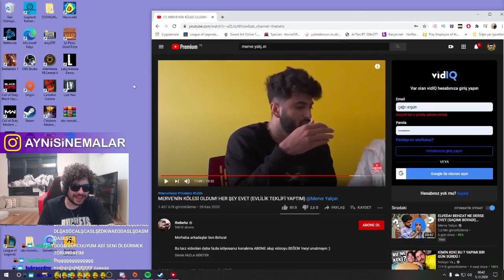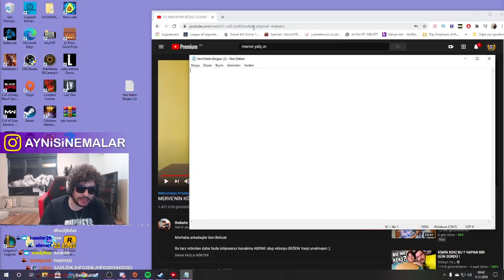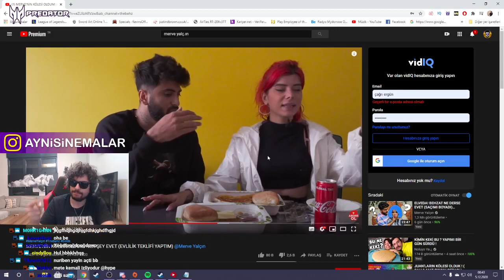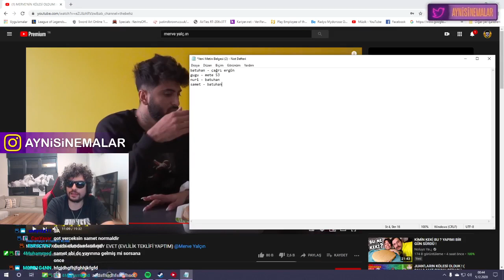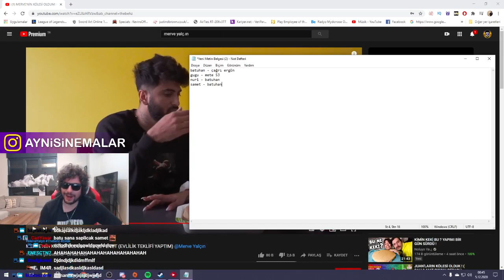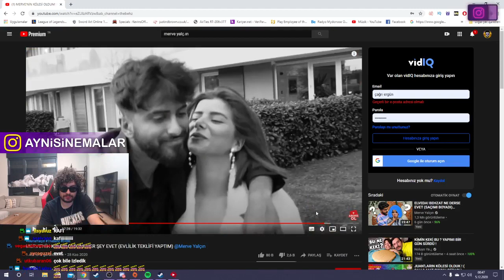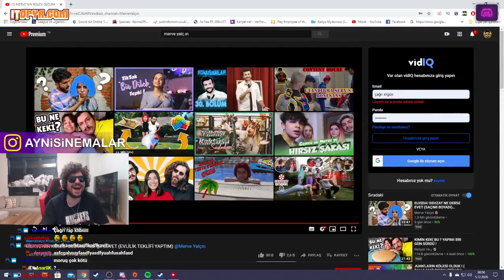HYPE - Thebehz "Merve'nin Kölesi Oldum Her Şey Evet @Merve Yalçın" İzliyor!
HERKESE MERHABALAR ARKADAŞLAR TWİTCH'TE CANLI YAYINDA OLAN YAYINCILARIN VİDEOSUNU SİZLERLE PAYLAŞTIM UMARIM BEĞENİRSİNİZ...

taglar ;